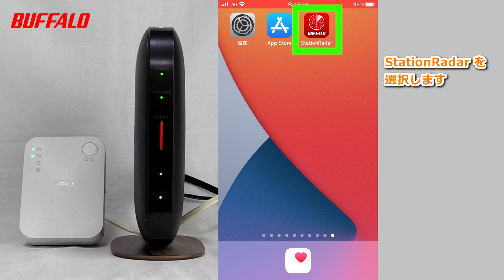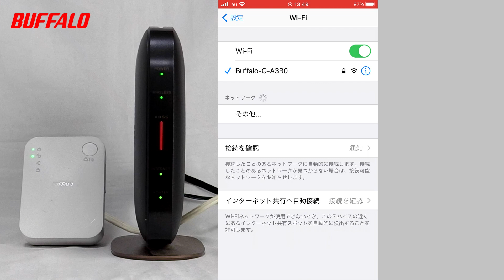完全版）中継機用SSID・Wi-Fiパスワードの確認方法 iPhone編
商品付属のセットアップカードを紛失した方向けの内容になります。

00:00 intro
00:19 StationRadar起動
00:33 中継機の設定画面表示
01:00 中継機用SSID・Wi-Fiパスワード(暗号化キー)の確認
01:17 中継機用SSIDに接続